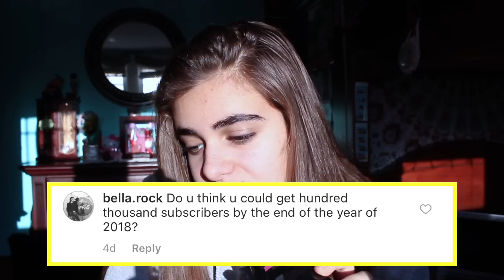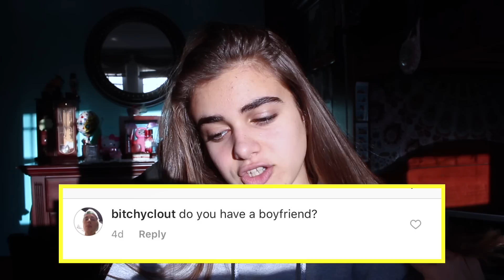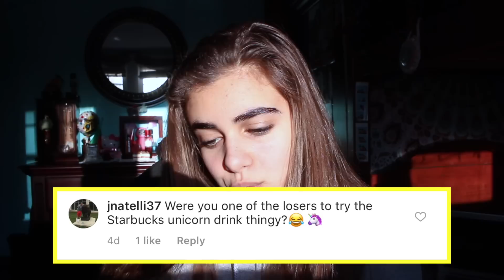q & a | 2017 recap | drama, boys, highschool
Hi cuties!! In today's video, I bring you q & a that i did on my instagram. if u wanna be featured in the next one, make sure you follow me on insta & have my post notifications on :)

if you see this... comment what is your new years resolution!!

MORE ARI!

~FAQ's~
What editing software do you use? iMovie Version 10.1.4